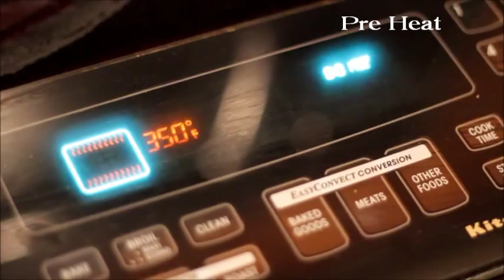Luxurious Oven Baked Oatmeal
✖ INSTAGRAM_ kaorinik